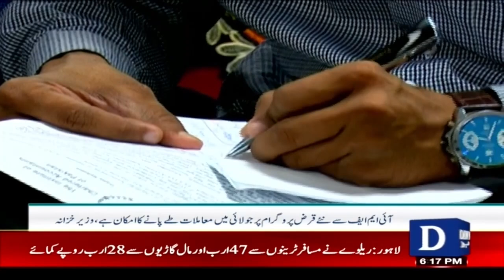New IMF Program Discussion Underway for Pakistan | Breaking News | Dawn News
Important News from the IMF | Breaking News | Dawn News

آئی ایم ایف سے معاملات اہم خبر